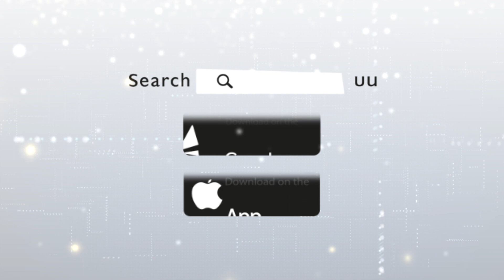Suicide Squad 2 โอกาสแก้ตัวของขบวนการวายร้าย - Major Movie Talk [Short News]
มหาทีมวายร้ายที่เคยเป็นที่โจษจันกันมาแล้วอย่าง 'Suicide Squad' ที่สร้างชื่อเสียงมาแล้วทั่วโลก แต่ฟีดแบคก็ยังมีทั้งดีและไม่ดี พอล่าสุดปัจจุบัน Suicide squad 2 ถึงโอกาสเวลาแก้ตัวของขบวนการวายร้ายนี้ จะกลับมาแก้มืออีกครั้ง และจะมีความน่าสนใจยังไงบ้าง ไปดูกัน